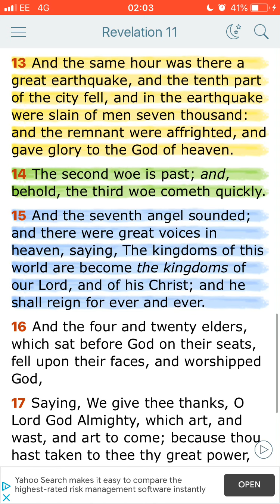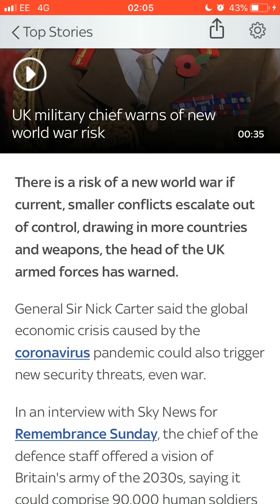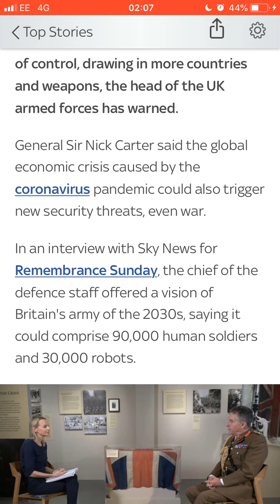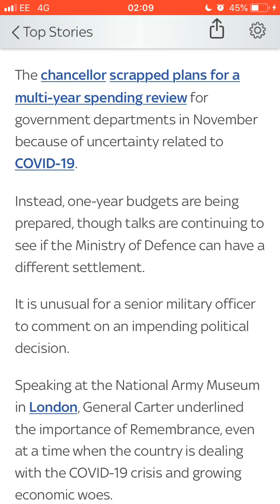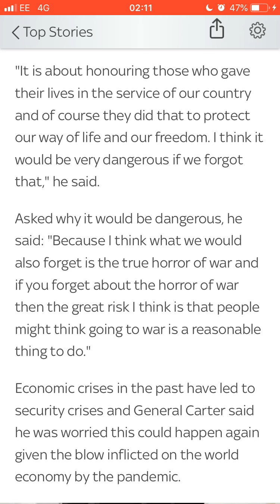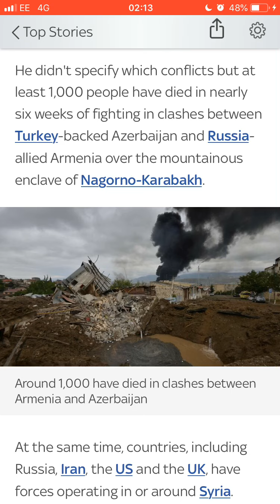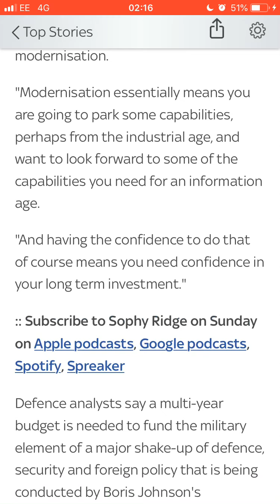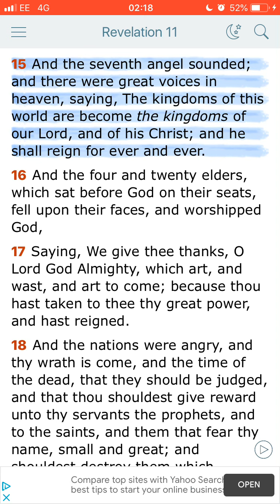News & Prophecy: UK General says WW3 is coming